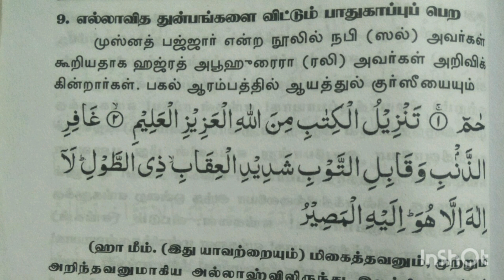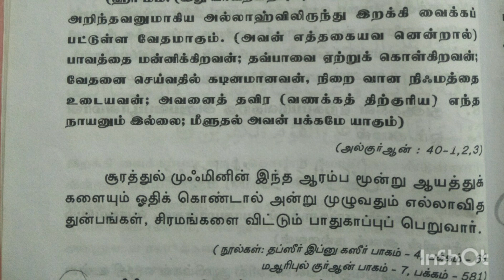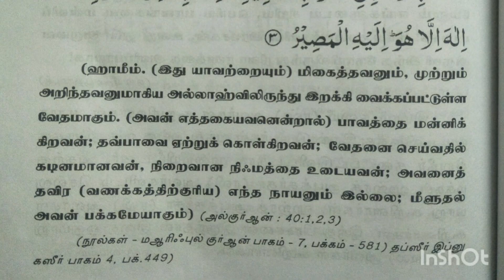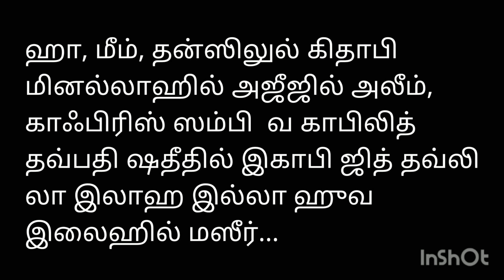நாளின் தொடக்கத்தில் ஓதினால், அன்று நாள் முழுவதும் பாதுகாப்பு...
ஹா, மீம், தன்ஸிலுல் கிதாபி
மினல்லாஹில் அஜீஜில் அலீம்,
காஃபிரிஸ் ஸம்பி  வ காபிலித்
தவ்பதி ஷதீதில் இகாபி ஜித் தவ்லி
லா இலாஹ இல்லா ஹுவ
இலைஹில் மஸீர்...

இன்ஷாஅல்லாஹ்...

ஜசாக்கல்லாஹ் கைரா.